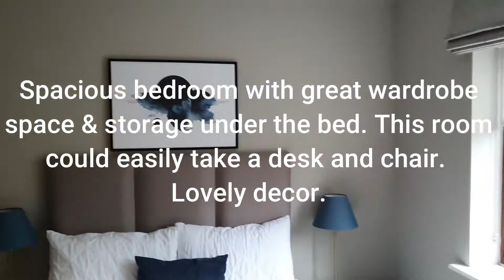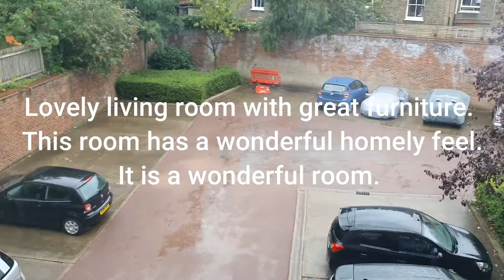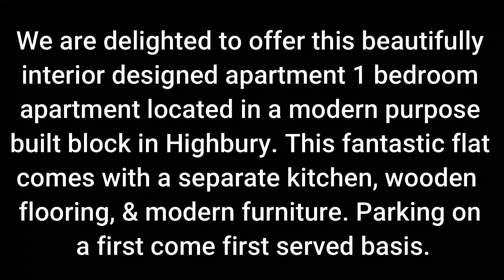Tinniswood Close P2018 Letting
Abaco Estates